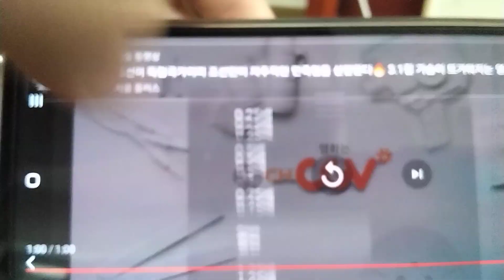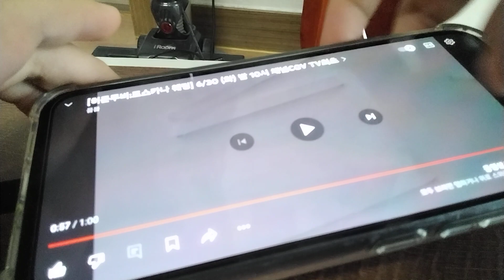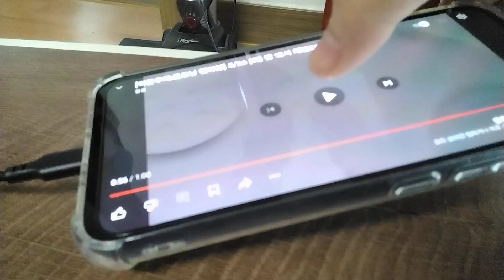채널 CGV 춘식이 4